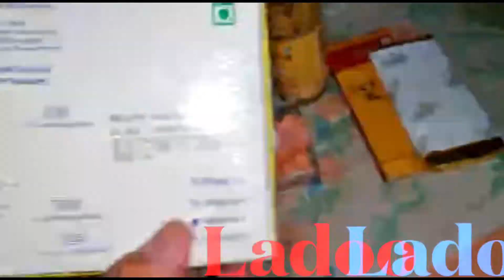Unboxing ||Customised Rakhi Gift || From IGP 🎁